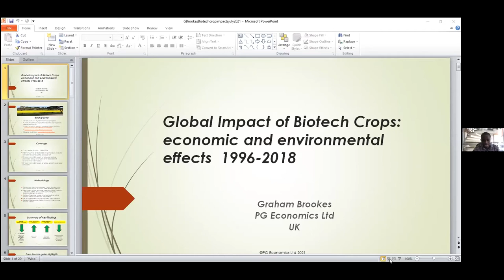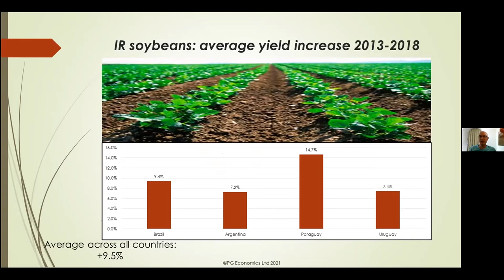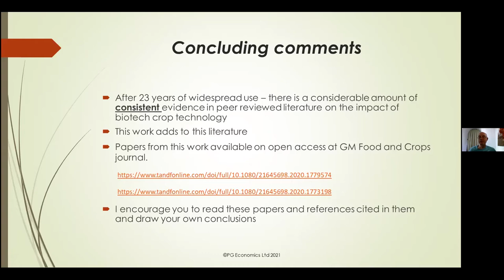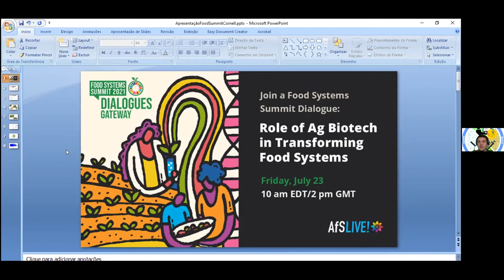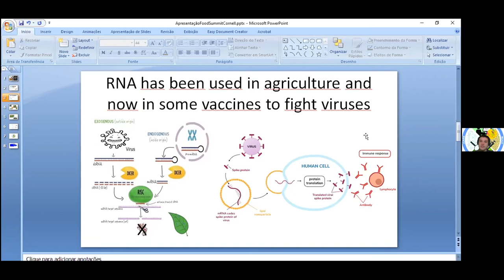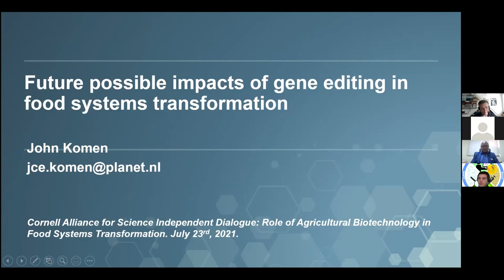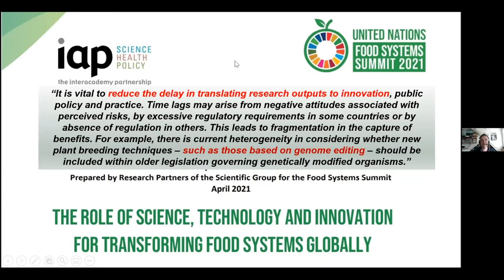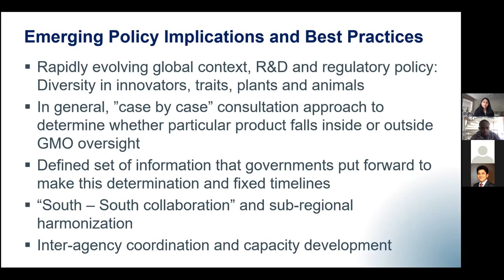Food Systems Summit Dialogue: Role of Ag Biotech in Transforming Food Systems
The UN Special Envoy for the 2021 Food Systems Summit has invited all sectors of society to share their perspectives and solutions. Independent Food Systems Summit Dialogues are being convened around the world both before and after the Summit, effectively crowdsourcing sustainable solutions to strengthen local and global food system. This summit dialogue will explore the role of agricultural biotechnology in transforming food systems for the better by increasing the yields, efficiency or resilience of staple crops.